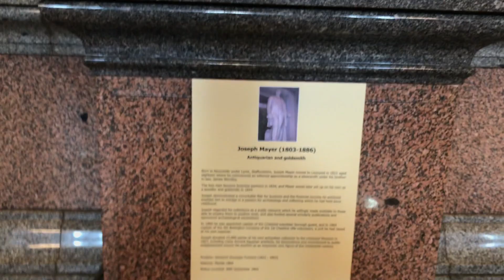Minton Floor on show at St Georges Hall Liverpool